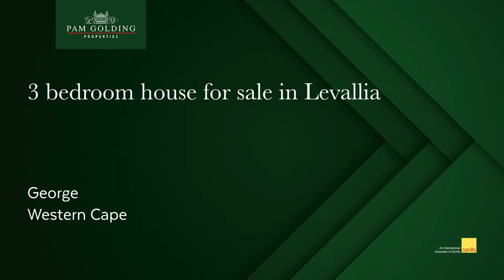3 bedroom house for sale in Levallia (George) | Pam Golding Properties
Spacious family home

This home offers 3 bedrooms, 3 bathrooms, study, walk-in closet and spacious en-suite bathroom. Large open plan modern kitchen with dining area makes this an ideal family home.

Indoor entertainment area with built-in braai that leads to the outside stoep area with a braai and beautiful mountain views.

Ideally situated close to the Garden Route Mall.